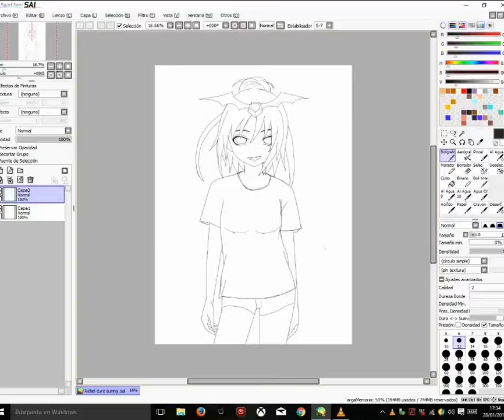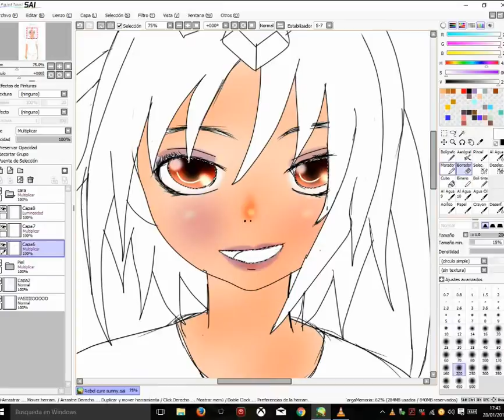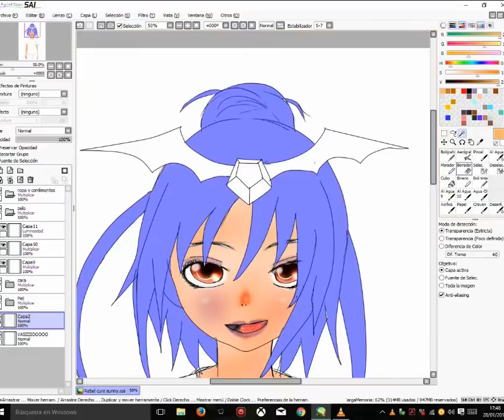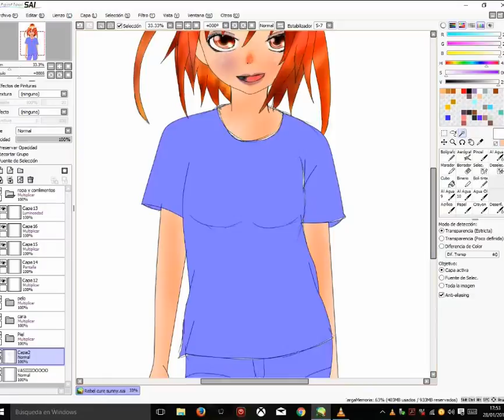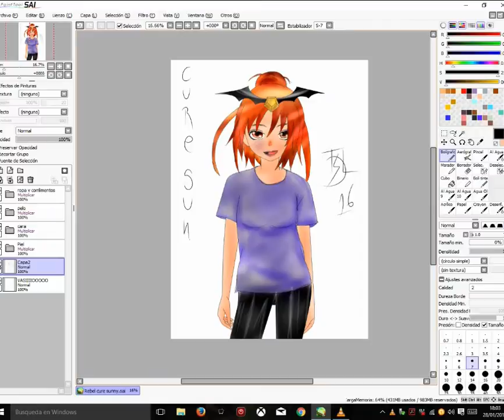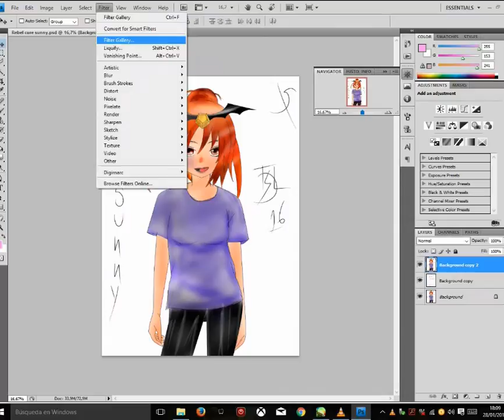Speed Painting Cure Sunny | Paint Tool SAI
I made this Illustration with:
-Paint Tool Sai whit Tablet wacom Intuos Draw.-Adobe Photoshop CS4-and Patience/forbearanceTime Taken in total is 35 minutes
Mandadme vuestras peticiones a:
primero se dibuja la cabeza con un circulo a mano o mejor con un compás
2 se traza primero una linea vertical pasante por el centro
3 se trazan dos o tres lineas horizontales perpendiculares a la primera justo por debajo del centro ,la distancia entre estas rayas es de medio dedo aproximadamente
3 se perfila la parte baja de la barbilla uniéndola en pico en la linea vertical hasia abajo
4 se dibuja primero los hombros alineándolos con el tamaño de la cabeza
5 se perfila el cuerpo, los brazos y el pecho proporcionalmente
6 en la cabeza se dibujan los ojos entre la primera y segunda linea horizontal alineadas con las orejas
7 la nariz se sitúa en el centro entre la boca y la bisectriz de los ojos y en la linea vertical
8 la boca se dibuja justo en el limite sur de la circunferencia hecha con el compás o a mano justo debajo de la nariz
y por ultimo los detalles como la ropa el pelo se puede hacer a tu gusto
no olvideis puntuar y comentart.